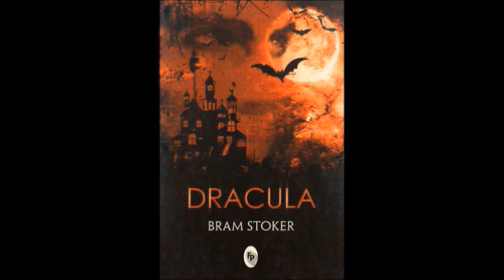Dracula (full audiobook) Part 12/15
Bram Stoker's Dracula (Full audiobook Part 12 of 15)
Narrated by : Alexander Spencer and Susan Adams
          Dracula is a novel by Bram Stoker, published in 1897. As an epistolary novel, the narrative is related through letters, diary entries, and newspaper articles. It has no single protagonist, but opens with solicitor Jonathan Harker taking a business trip to stay at the castle of a Transylvanian noble, Count Dracula.
        Dracula is one of the most famous pieces of English literature. Many of the book's characters have entered popular culture as archetypal versions of their characters; for example, Count Dracula as the quintessential vampire, and Abraham Van Helsing as an iconic vampire hunter. The novel, which is in the public domain, has been adapted for film over 30 times, and its characters have made numerous appearances in virtually all media.